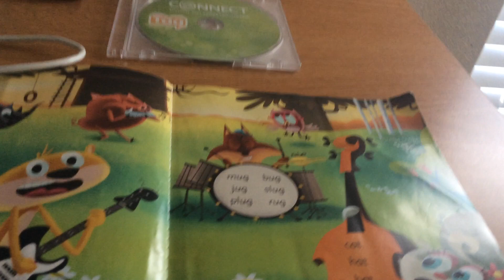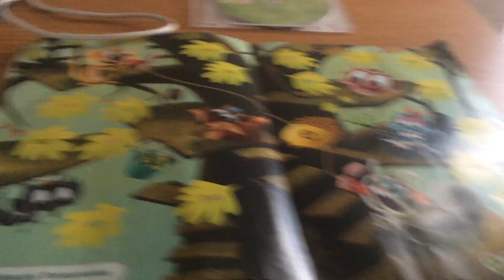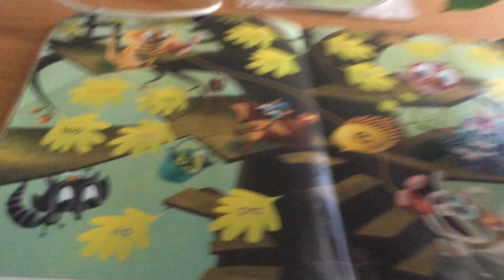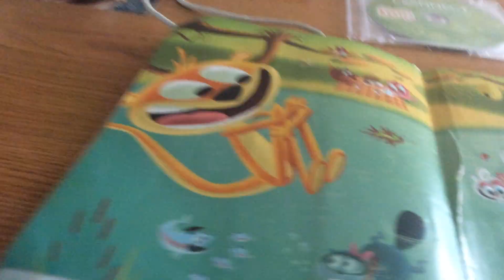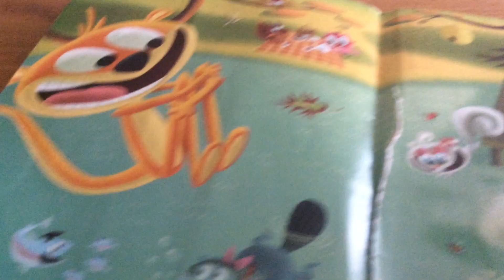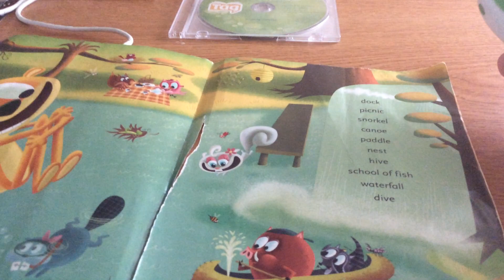LeapFrog Tag Reading System Demonstration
Requested by Jacob Paradis

back in 2008 or 2009 I Got a Tag Reading System from Walmart with The Golden Paddleball Book but I Lost Years Ago
I Found This Ozzie and Mack book with the Tag Pal pen I Always Remember things from the Past and my Childhood!